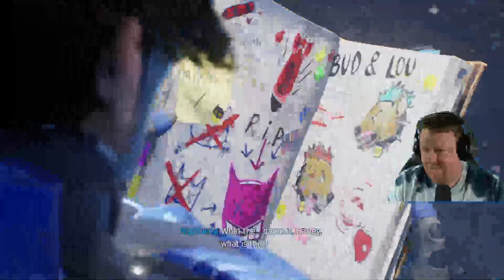Brooks & Huggins as superheroes? No, like Batman they aren't super - BigTaffMan Stream VOD 4-4-23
Played with Dietpunk!

Timestamps
Go Live - 0:00
Stream Start - 4:48
Gotham Knights - 24:17
Fortnite - 3:36:21